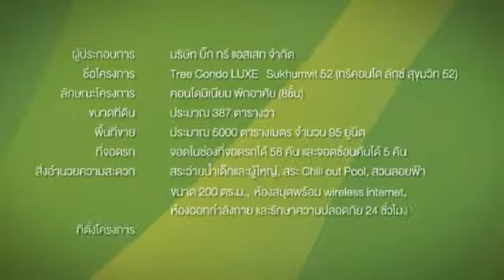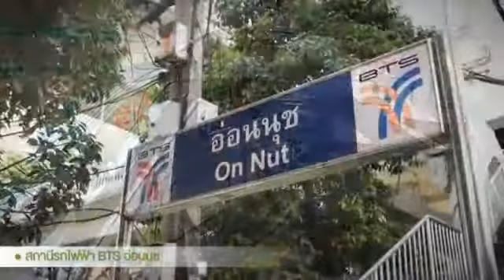TreeCondo LUXE Sukhumvit 52 | Homezoomer.com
สามารถเข้าไปอ่านข้อมูลรีวิวโครงการต่างๆ เพิ่มเติมได้ที่